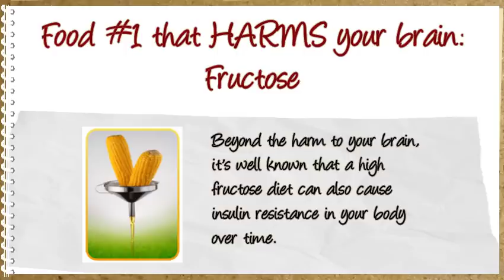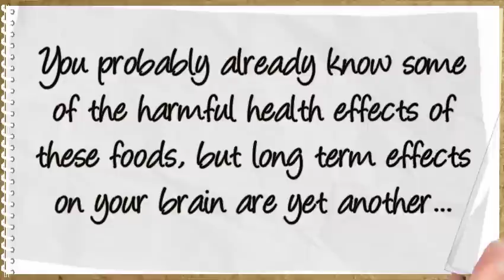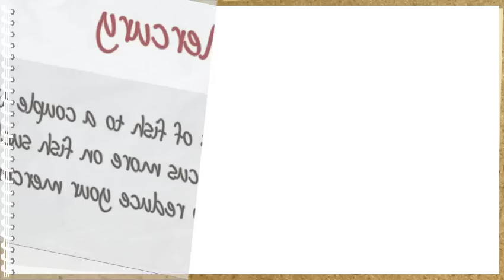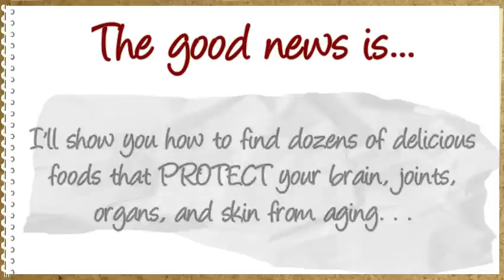Brain Boosting Foods - The 1 Worst Food that Harms Your Brain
First, the BAD NEWS...

Certain foods you eat can indeed harm your brain, both in impaired learning ability as well as impaired memory.  Even worse, the wrong food and drink choices throughout your life can even lead to the terrible and deadly disease of Alzheimers.

So let's dig in with the topic today of foods that harm your brain, and what you can do about it...

Food #1 that HARMS your brain:  Fructose

In a 2012 UCLA study published in the Journal of Physiology, researchers found that a diet high in fructose over time can damage your memory and learning ability.

Beyond the harm to your brain, it's well known in the research world that a high fructose diet can also cause insulin resistance in your body over time, and possibly lead to type-2 diabetes and extra body fat.  If that's not enough, a high fructose diet also detrimentally affects your triglyceride levels in your blood as well as small dense LDL particles that cause plaque in your arteries.

So what we have here is high-fructose intake = impaired memory and learning in your brain, increased risk of diabetes, and increased risk of heart disease. Oh, and we forgot to mention extra belly fat too...  Yum - who wants another can of soda pop or a large bowl of corn syrup sweetened ice cream!

The average person eating a modern western diet of processed food consumes a LARGE quantity of fructose without even thinking about it from all of the soft drinks (high fructose corn syrup typically), sweetened juice drinks, orange juice, processed junk foods such as cakes and candies, as well as the HFCS that's added to store-bought salad dressings, breads and cereals, and even condiments like ketchup.

Also note that agave syrup (aka, agave nectar) which is marketed as a "healthy" sweetener as well, is one of the most concentrated forms of processed fructose in sweeteners as well.  I personally stay away from agave sweeteners as much as possible unless the amounts are very small.

All of these fructose-laden foods and drinks are easy to avoid though if you choose to eat consciously... for example, make homemade salad dressings from your favorite olive oil and vinegar with added spices, or choose to drink unsweetened iced tea with lemon instead of sweetened drinks or juices.  If you use a lot of ketchup, try to reduce the quantity by mixing with mustard or hot sauce, which typically don't contain HFCS sweetener in any significant quantities.

Last thing to note about fructose... Yes, natural whole fruits do contain fructose, but generally contain MUCH smaller quantities of fructose than you would consume in a sweetened juice drink, soft drink or sweetened junk foods.  Also, the phytonutrients, antioxidants, and fiber that's contained in most whole fruits counteracts any negative effects of fructose.  I personally try to keep fruit intake to no more than 1-2 pieces a day due to the sugar and fructose content of larger amounts of fruit.

 Other Foods that HARM Your Brain:

You probably already know some of the harmful health effects of these foods, but long term effects on your brain are yet another...

Trans fats -- strongly inflammatory in your entire body including damage to cell membranes throughout your body.  Avoid hydrogenated oils in processed foods and deep fried foods.

Mercury -- studies show that mercury from pollution and from fish that are high on the food chain such as tuna, shark, swordfish, tilefish, etc can possibly cause long term negative effects on your brain.  Limit these types of fish to a couple times a month and focus more on fish such as salmon, trout, and many other types of smaller fish to reduce your mercury load.

Wheat-based foods -- In the groundbreaking book, Wheat Belly, Dr William Davis makes a very convincing argument that wheat has addictive properties in the brain.  Wheat contains compounds termed "exorphins" that have an effect in your brain similar to opiate drugs.  This explains why people have such a hard time giving up their beloved breads, cereals, pasta, and muffins because these foods are mildly addictive.

There are plenty of superfoods, herbs, and spices that can protect your brain and your other organs too!

In fact, did you know that turmeric is one of the highest antioxidant spices that also exhibits brain-protecting effects? In India, where curry containing turmeric and other spices is eaten daily, rates of Alzheimers disease is among the lowest in the world, proving some of the brain-protecting effects of turmeric.

Want more...

I'll show you how to find dozens of delicious foods, spices, herbs, and unique nutrients that PROTECT your brain, joints, organs, and skin from aging on the next page: